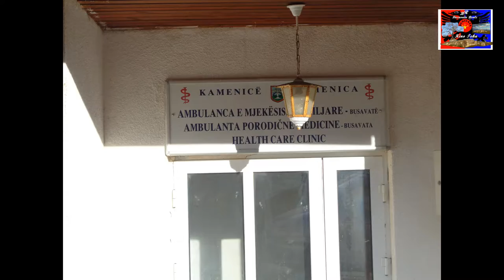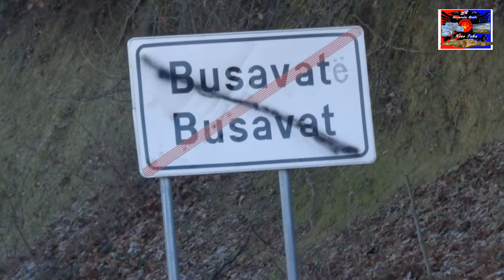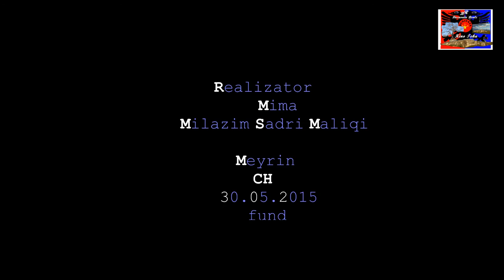Natyra katër sezona FULL HD